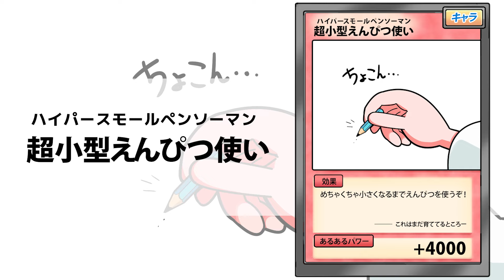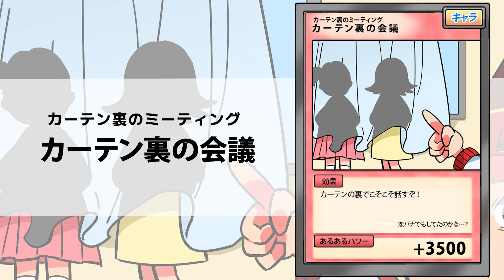小学校に1人はいるやつあるある９選その２【アニメ】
えんぴつとか消しゴムとかなんでも最後の最後まで使いたくなっちゃう（トコたん）

【声の出演】
・猿飛ヒロ：弘松芹香
・犬間アオイ：このみまこ
・雉沼トコ太（トコたん）：松村夏紀
・小結デラ男（デラックス）：上野翔
・先生：このみまこ
【スタッフ】
スーパーアドバイザー：せーたマン
原作・脚本・監督：小西湖南
キャラクターデザイン（ヒロ・アオイ・トコたん）：地下
キャラクターデザイン（先生）：シマ
キャラクターデザイン（デラックス）：小西湖南
演出：綾宮ミャア
イラスト：遠藤ヒョウガ
サムネイル作画監督：米澤慧
サムネイル：ねむけん
編集：えなつわさび
企画・制作：BitStar Anime